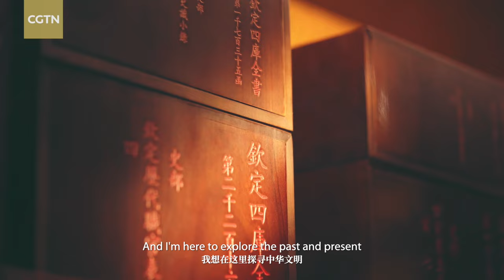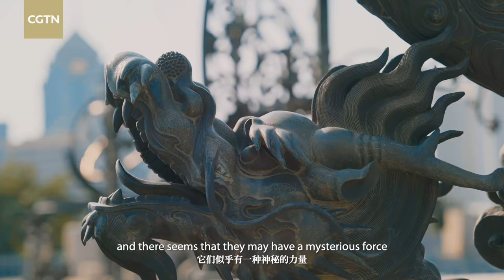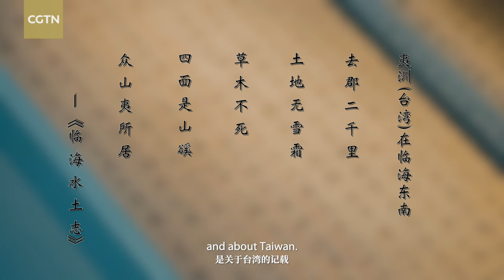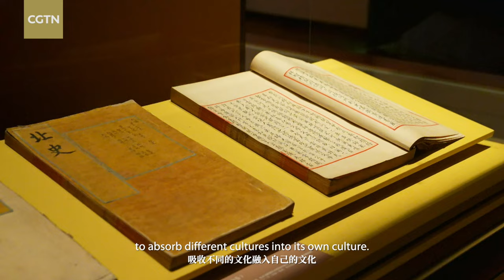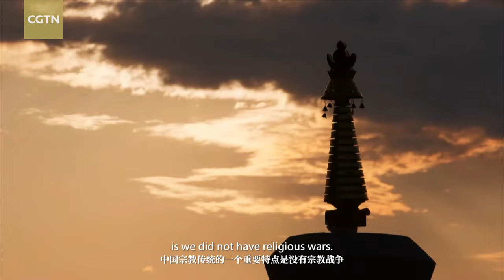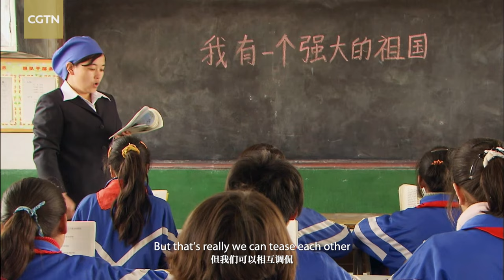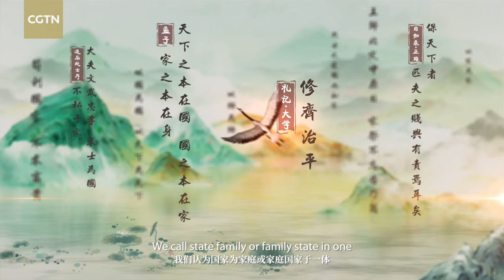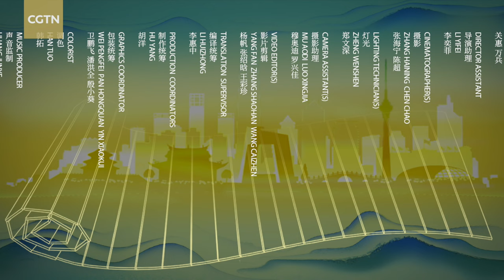Classics of Chinese Thought: The Unity of Chinese Civilization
It's quite evident that in the ancient history of mankind, a civilization-state as large as China, capable of maintaining long-term unity, is extremely rare. Why has Chinese civilization not only persisted uninterrupted but also maintained a high degree of unity? In the third episode of the series 'Classics of Chinese Thought,' renowned political scientist Professor Zhang Weiwei and the host discuss the journey of Chinese civilization from the starry sky to the unity of pluralism.